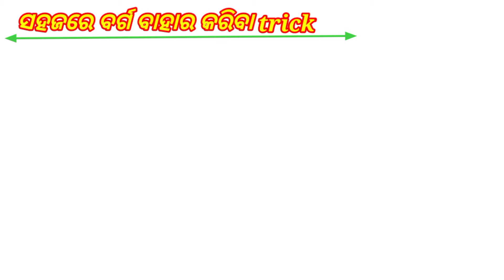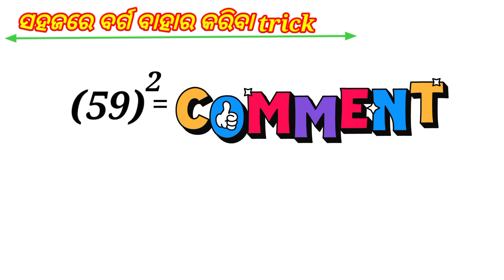ବର୍ଗ ବାହାର କରିବାର ସହଜ ଉପାୟ || squar solve easy trick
ବର୍ଗ ବହାର କରିବା ସହଜ ଉପାୟ || squar solve easy trick||